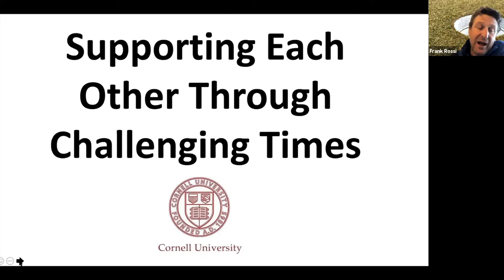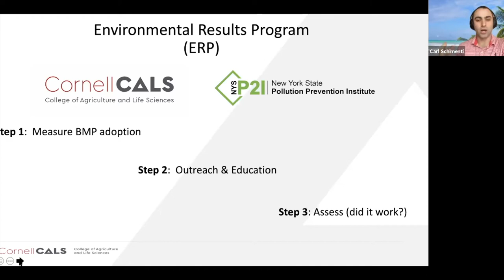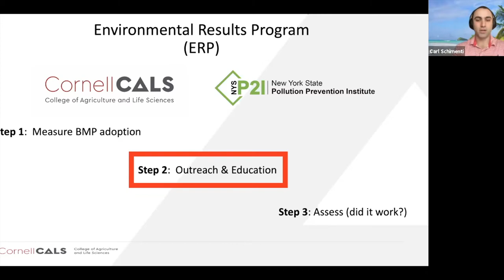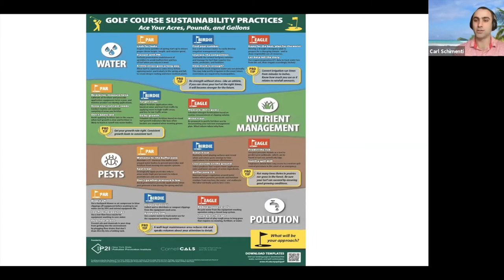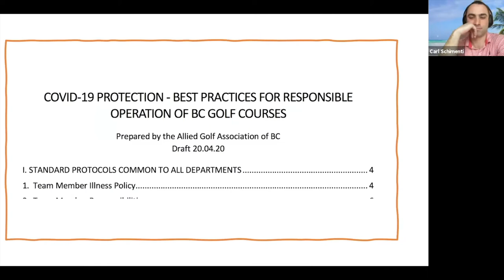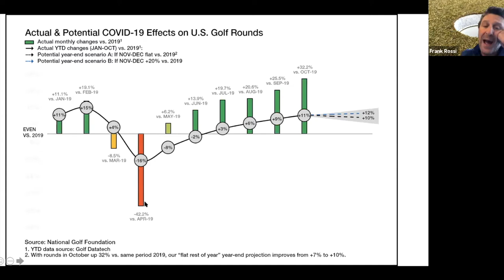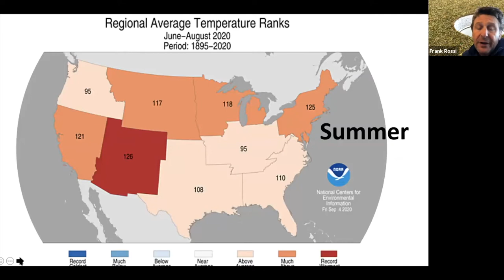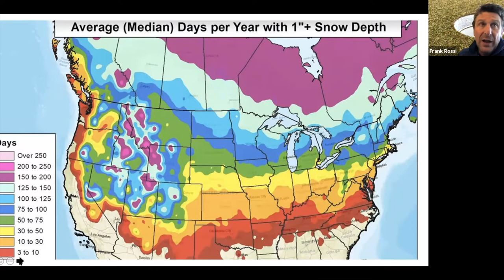Cornell Turfgrass Show 2021: Episode 1 (Golf) w/Art Degaetano - Weather recap and prognostication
Art Degaetano, Earth and Atmospheric Sciences, Cornell University, recaps winter weather and offers prognostications for the future.